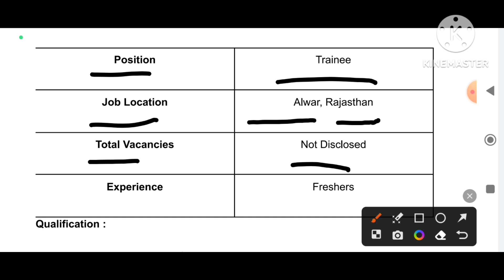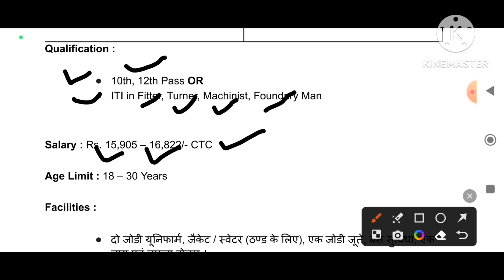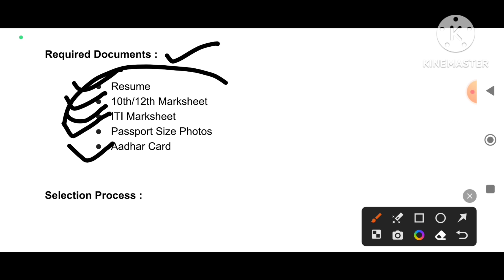Shriram Pistons & Rings कम्पनी मै आयी भर्ती, देखें पूरी जानकारी ।iti_jobs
Shriram Pistons & Rings Campus Placement 2023 : Shriram Pistons कम्पनी मै आयी भर्ती, देखें पूरी जानकारी ।

Shriram Pistons & Rings Campus Placement 2023 : सभी योग्य 10th/12th/आईटीआई पास उम्मीदवारो को सूचित किया जाता है कि Shriram Pistons & Rings Ltd. कम्पनी के द्वारा कैंपस प्लेसमेंट का आयोजन किया जा रहा है । जिसमे सभी 10th/12th/आईटीआई पास उम्मीदवार भाग ले सकते है । सभी 10th/12th/आईटीआई पास उम्मीदवारो के लिए Shriram Pistons & Rings Ltd. कम्पनी मै जॉब पाने का सुनहरा मौका है । इस कैंपस प्लेसमेंट में चयन लिखित परीक्षा/इंटरव्यू के माध्यम से होगा । सभी योग्य व इच्छुक विद्यार्थी नीचे दिए गए स्थान पर जरूरी दस्तावेज के साथ उपस्थित होवे । इस कैंपस से जुड़ी और अधिक जानकारी के लिए पोस्ट को पूरा पढ़ें ।

ITI campus interview, how to ITI job 2022, 10th 12th ITI diploma, diploma and it p ,itijob202, all India campus, iti and diploma, ITI diploma permanent.